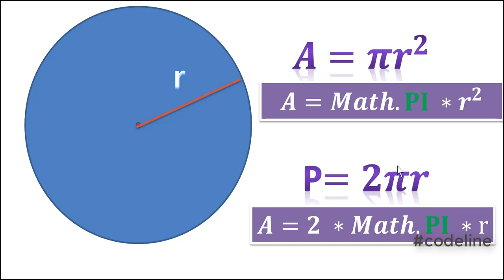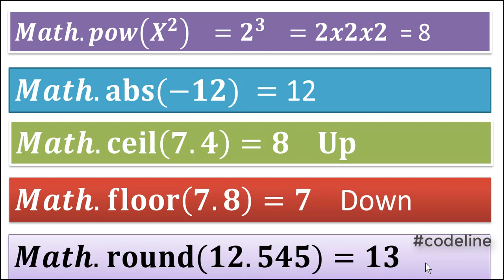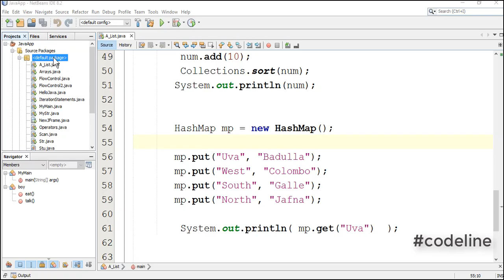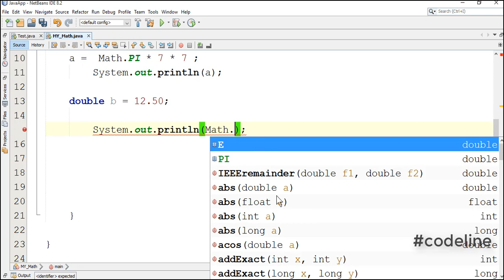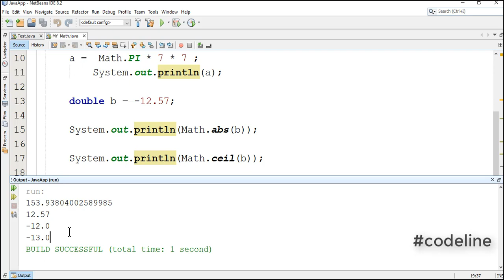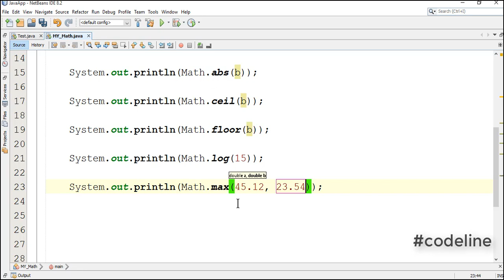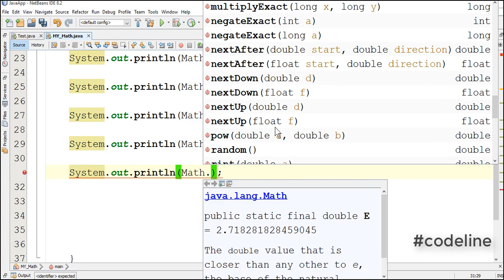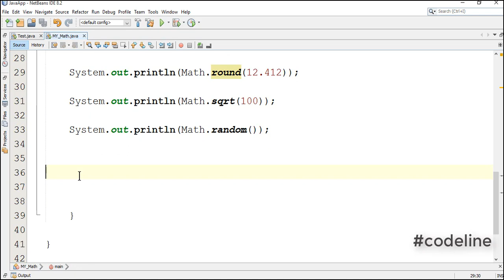How to use Math functions in Java with Examples | Java Sinhala | Part 17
Basic Math methods java Math
Math.max(x,y) The Math.max(x,y) method can be used to find the highest value of x and y: ...
Math.min(x,y) The Math.min(x,y) method can be used to find the lowest value of x and y: ...
Math.sqrt(x) The Math.sqrt(x) method returns the square root of x:
Math.abs(x)

Method Description
Math.sqrt() It is used to return the square root of a number.
Math.cbrt() It is used to return the cube root of a number.
Math.pow() It returns the value of first argument raised to the power to second argument.
Math.signum() It is used to find the sign of a given value.

The Java Math class has many methods that allows you to perform mathematical tasks on numbers.

Math.max(x,y)
The Math.max(x,y) method can be used to find the highest value of x and y:

Example
Math.max(5, 10);

Math.min(x,y)
The Math.min(x,y) method can be used to find the lowest value of x and y:

Example
Math.min(5, 10);

Math.sqrt(x)
The Math.sqrt(x) method returns the square root of x:

Example
Math.sqrt(64);

Math.abs(x)
The Math.abs(x) method returns the absolute (positive) value of x:

Example
Math.abs(-4.7);

Random Numbers
Math.random() returns a random number between 0.0 (inclusive), and 1.0 (exclusive):

Example
Math.random();

To get more control over the random number, e.g. you only want a random number between 0 and 100, you can use the following formula:

Example
int randomNum = (int)(Math.random() * 101);  // 0 to 100